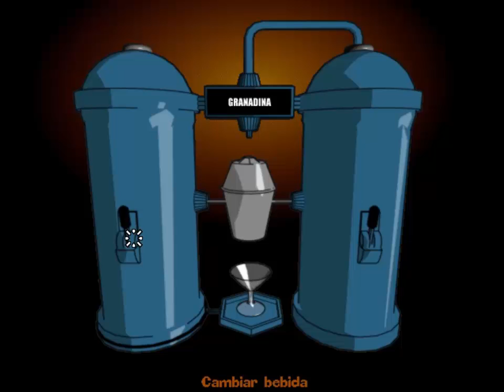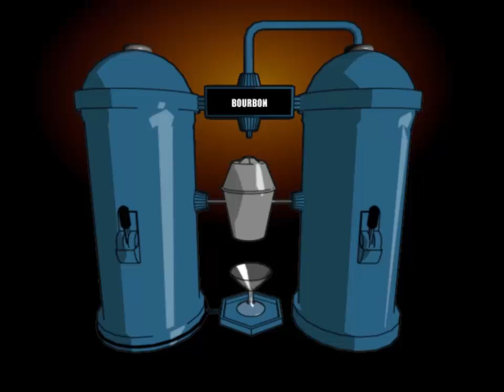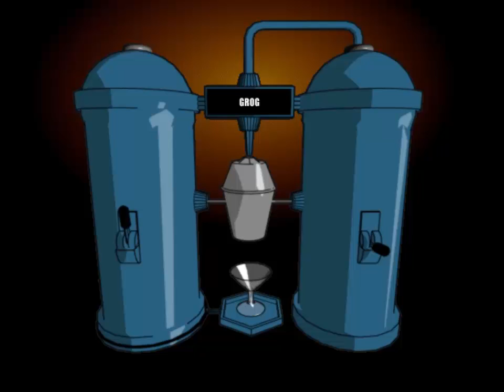Hollywood Monsters capitulo 12 El hombre lobo se monta una orgia